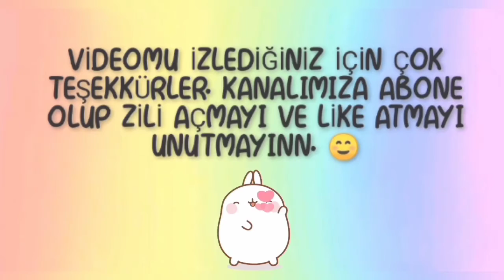ÜÇLÜ KALEM KUTUSU YAPIMI | KAĞIT RULOLARI GERİ DÖNÜŞTÜRELİM | ÇOK KOLAY KALEMLİK YAPIMI | DİY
Merhaba arkadaşlar bugün sizlerle birlikte kağıt ruloları dönüştürerek üçlü çok sevimli kalem kutusu yapacağız. 🤩😍🥰